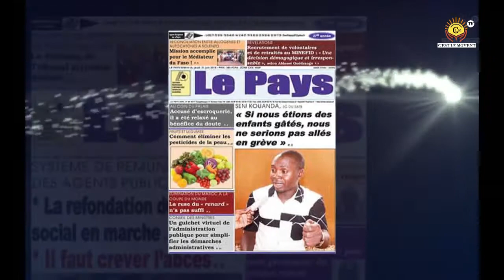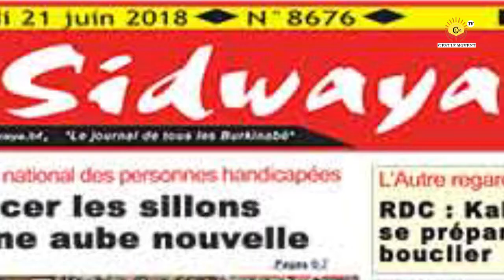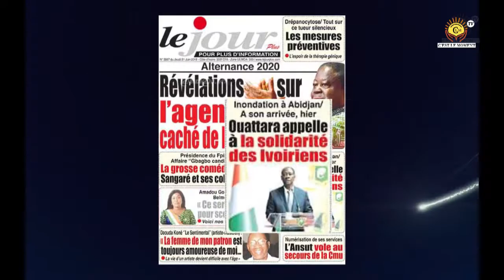REVUE DU PRESSE DU 21 JUIN 2018